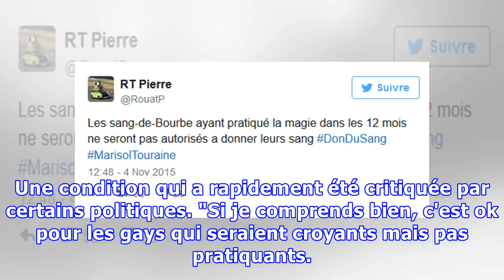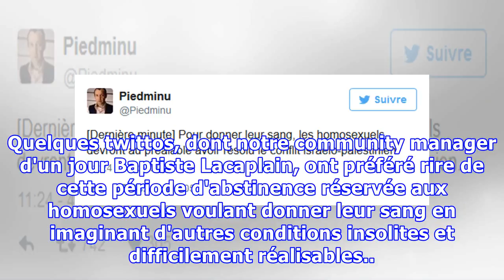La période d'abstinence d'un an demandée aux homosexuels pour le don du sang critiquée (et détourné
La période d'abstinence d'un an demandée aux homosexuels pour le don du sang critiquée (et détournée) sur Twitter
SANTÉ - Marisol Touraine a annoncé mercredi 4 novembre l'ouverture du don du sang aux homosexuels à partir du printemps 2016 et s'est félicitée de mettre fin à l'exclusion permanente des hommes ayant des relations sexuelles avec des hommes qui avait été instituée en 1983. Si la nouvelle a été saluée...